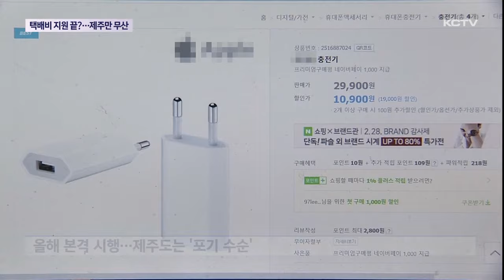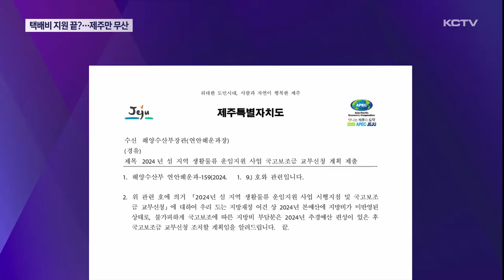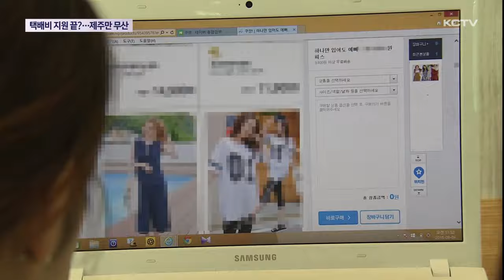택배비 지원 3개월로 끝?…제주만 무산되나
지난해 9월부터 시범적으로 실시된 추가 배송비 지원 사업이 올해는 무산될 가능성이 높아지고 있습니다.

정식 사업으로 전환되며 정부가 각 자치단체에 사업비의 절반 부담을 요구하고 있는데 제주도는 이를 받아들일 수 없다는 입장을 고수하고 있기 때문입니다.

반면 다른 지방은 자체 예산을 편성하며 올해 사업을 준비하고 있어 대조를 보이고 있습니다.